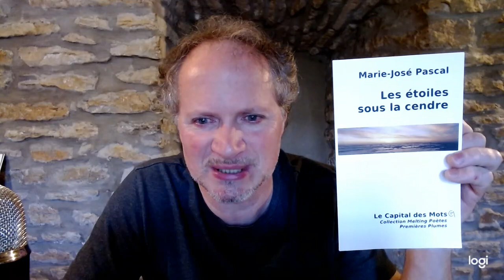Brèves de poésie - Marie José Pascal - Les étoiles sous la cendre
- - - Le dernier serment - - -
A la fleur la plus sombre dépourvue de pétales,
J'ai offert de partager mes instants de soleil
Et mes rêves de gondole sous le pont des soupirs,
Le passé s'est transformé en sable
Son encre a séché su des feuilles flétries,
Écoute ! Certains matins se vêtiront encore
De robes empourprées,
Éloignant le silence de nos cœurs usés
Et les nuits ressembleront Parfois
A d'audacieux voyages avant que de partir
Fleur de tous mes désirs, rejoins-moi !
Pour un dernier serment.
- - - Hommage pour toujours - - -

Je suis née poing levé à l'instar des statues
Sans la robe de marbre et le socle d'airain,
Je suis née de chair vive et de larmes brûlantes
Portant la rébellion en guise de flambeau,
J'ai écrasé sans honte le serpent sous mes pieds
Entre mes mains fragiles j'ai gardé un mouchoir
Un mouchoir tout blanc
Pour essuyer la boue et éponger le sang !
Et voici qu'aujourd'hui je relève la tête,
Pour entrer dans l'Histoire, parée de mes attraits,
Le parfum qui me suit a la senteur discrète,
Des épouses fidèles libérées de leurs chaînes.
- - -Rêvons d'une utopie - - -

Restera-t-il une parcelle vierge ici ou ailleurs
Pour recueillir la rosée ?
Restera- t-il des fleurs sauvages
Pour libérer nos esprits embués
Et des oasis de fraîcheur pour somnoler ?
Babel est de retour et les hommes sont sourds !
Sourds d'avoir fermé leur cœur à double tour !
Rêvons d'une utopie qui puisse s'incarner,
De verrous qui se brisent, de portes qui s’entrouvrent,
Rêvons tout simplement d'une langue commune.
- - - Calques d'humains - - -

Ils ont tous pris des chemins buissonniers,
La peur au ventre, ne sachant à quel vent se fier
Ils se sont tapis dans l'obscurité,
Éteignant ainsi la lueur vacillante
Au coin de leurs yeux,
La lueur d'humanité qui parlait en leur faveur,
Car peu à peu, ils sont devenus des calques d'hommes,
De femmes et d'enfants !
Hors de l'espace et hors du temps,
Le manque s'est inscrit desséchant leurs vies
Désert de mots, désert de regards, désert de sourires
Et la barrière infranchissable de la langue s'est érigée,
Pour les soustraire à leurs racines.
Alors ombres fugitives,
Ils ont entonné le chant de l'exil
Et ramé de toutes leurs forces vers un avenir incertain.